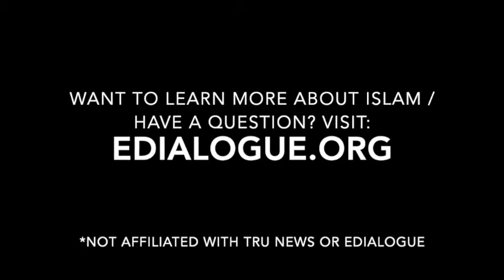Islam, a religion of peace and serenity, has always been and will be in future as well.